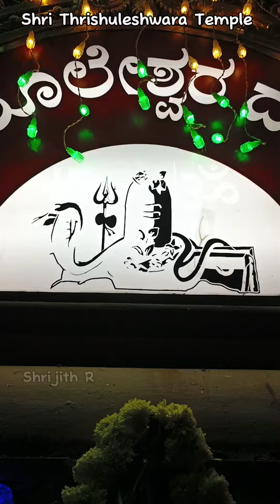Shri Thrishuleshwara Temple, T T Road Mangalore..Kartika Deepotsava 2023..